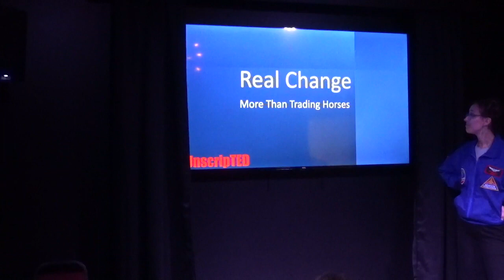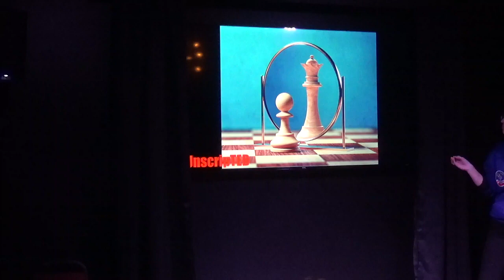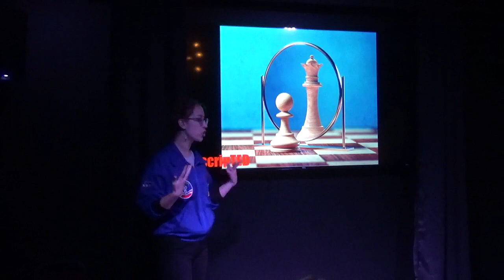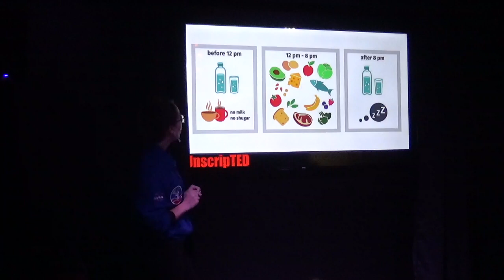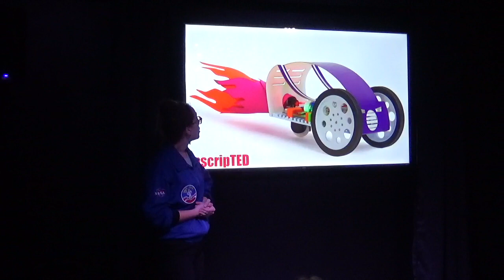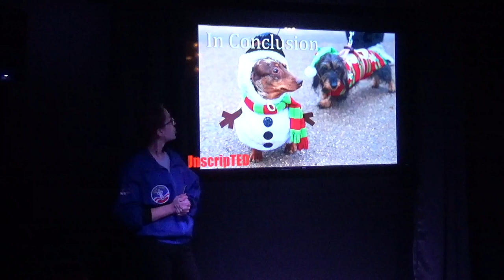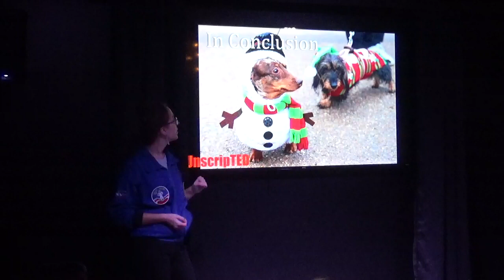Brianna 2 UnscripTED 230826